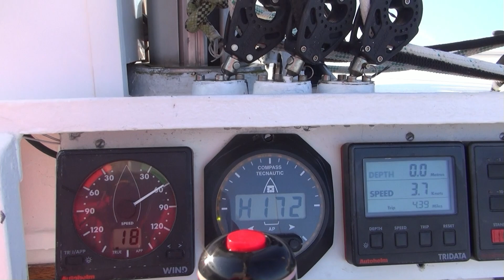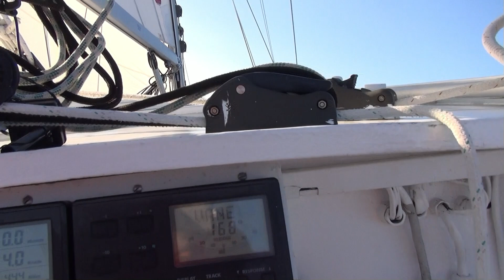Mit de Jade upp Padd Na Helgoland to Bunkern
Segeln Norderney, Helgoland, Spiekeroog
Musik  Youtube Audio